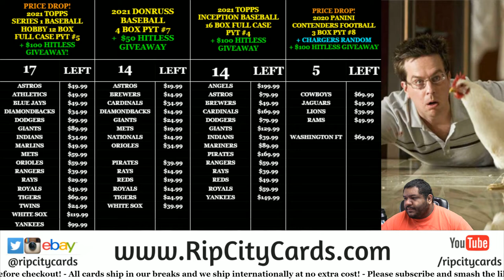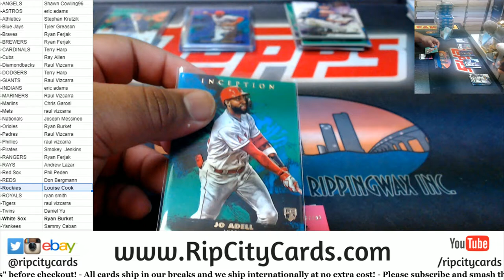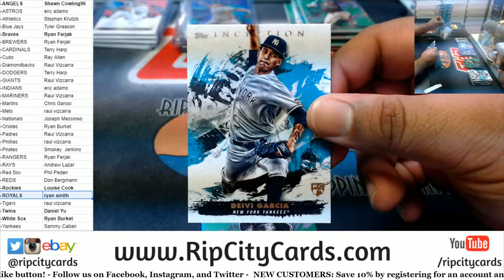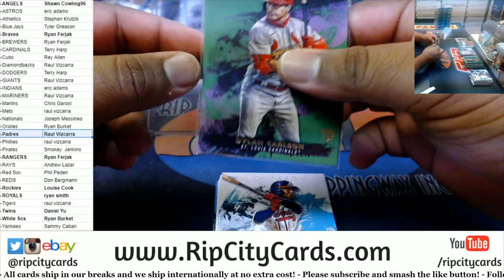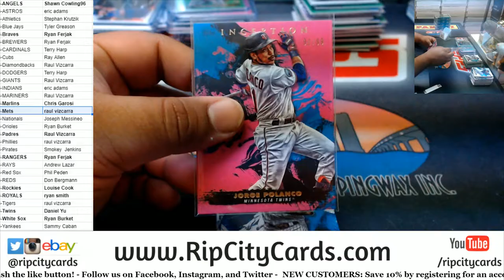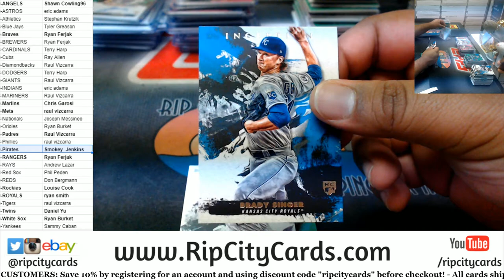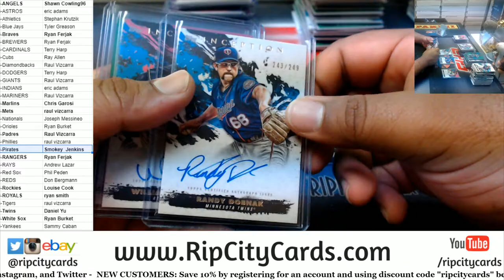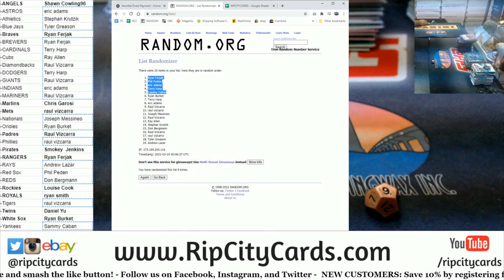2021 Topps Inception Baseball Full Case PYT #3